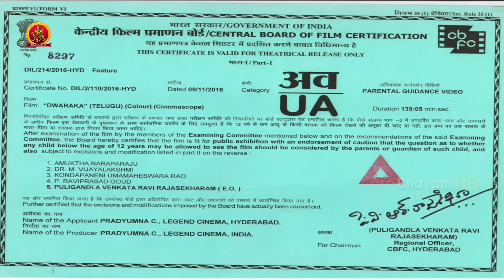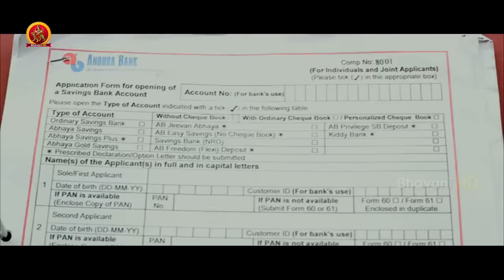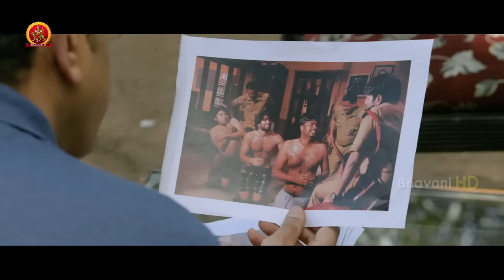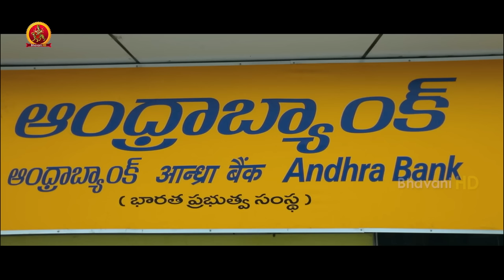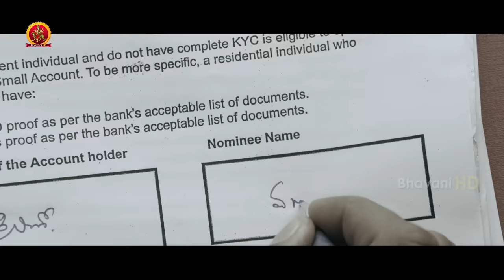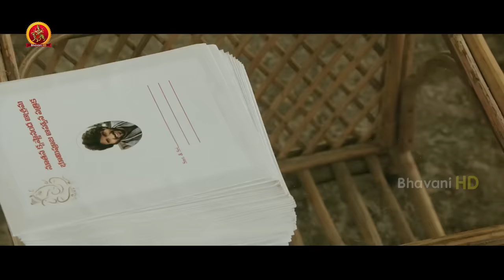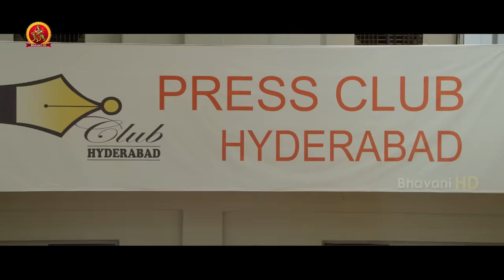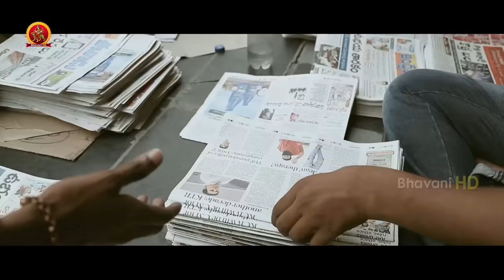Dwaraka Full Movie - 2018 Telugu Full Movies - Vijay Devarakonda, Pooja Jhaveri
Watch Dwaraka Full Movie.

Starring: Vijay Devarakonda, Pooja Jhaveri, Prudhvi Raj, Naveen Neni, Sudharshan and others.
Producer: Pradyumna
Director: Srinivasa Ravindra

Synopsis: The story is about a thief Erra Srinu (Vijay Devarakonda) who turns into a fake Baba due to circumstances, how is his image exploited, his love story with Vasudha (Pooja Jhaveri) and his fight with a rationalist Chaitanya and how he comes clean forms the rest of the story.